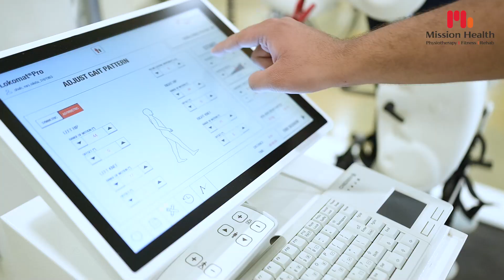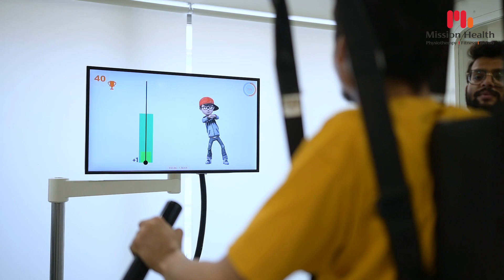Lokomat Robotics Neuro Physiotherapy for Walking Problems | How To Improve Walking After Paralysis?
Can’t walk again after a stroke, spinal cord injury, or brain injury?

Mission Health offers advanced walking robotic neuro physiotherapy to regain your mobility. Our therapy promotes neuroplasticity and improves walking pattern.

Mission Health is the world's finest and most advanced Physiotherapy, Fitness & Rehabilitation Center. We have a team of expert Physiotherapists, experienced in patient Rehabilitation and committed to providing the best experience by Super Speciality Physiotherapy.

We have treated 200,000+ patients and are renowned for providing the highest quality Prevention and Rehabilitation Services through expert skills, top technologies, and a compassionate approach. Mission Health is the most advanced neurophysiotherapy and rehabilitation center in Ahmedabad, Gujarat. Our clinic strives to exceed patients' expectations, assuring exceptional treatment and care at Mission Health.